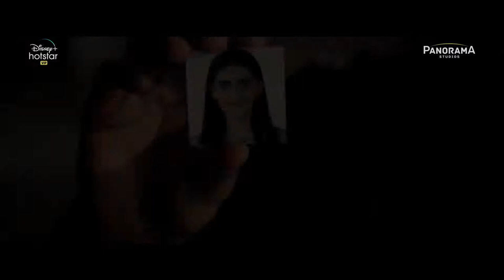Official Trailer | Vidyut Jammwal | Shivaleeka Oberoi | Faruk Kabir |14th August 2020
Khuda Haafiz | Official Trailer | Vidyut Jammwal | Shivaleeka Oberoi | Faruk Kabir |14th August 2020